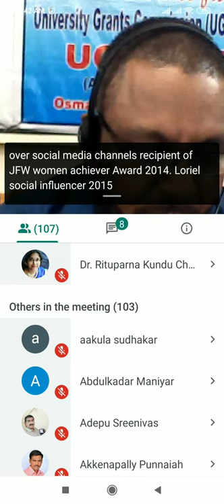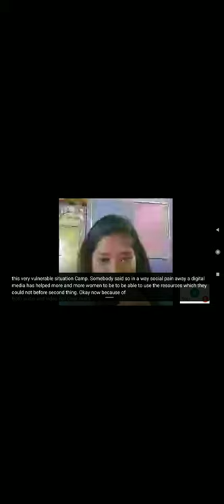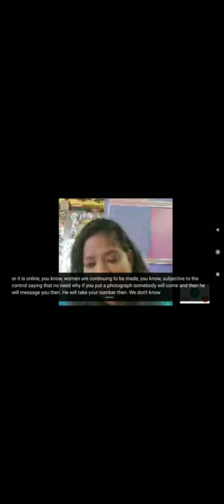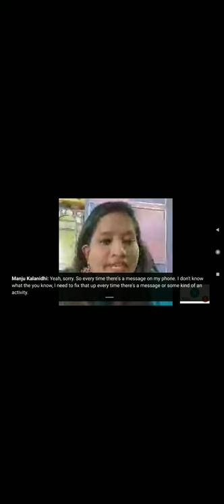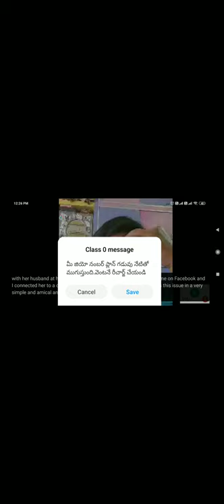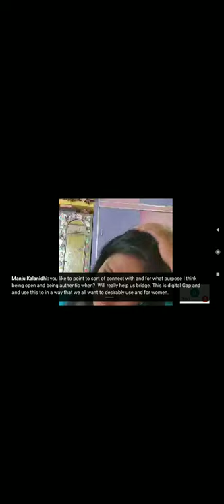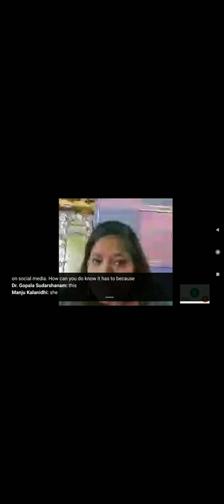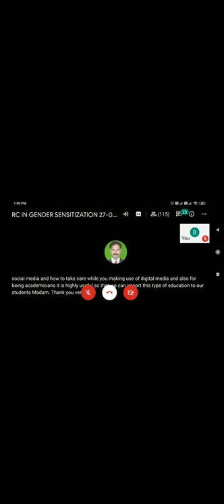Gender in Digital media - Manju kalanidhi, Editor(NewIndiaExpress)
Gender sensitisation Refresher Course at OU Day-2 Session-2 Gender & Digital - Manju kalanidhi- 28.07.20 FN